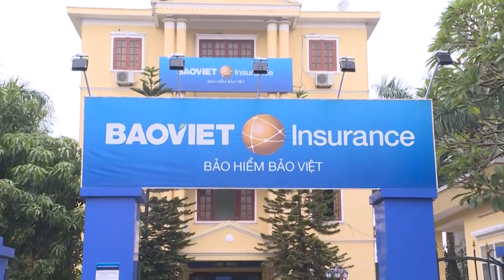Bảo việt Hưng Yên 2019